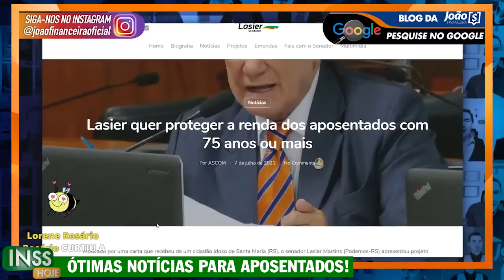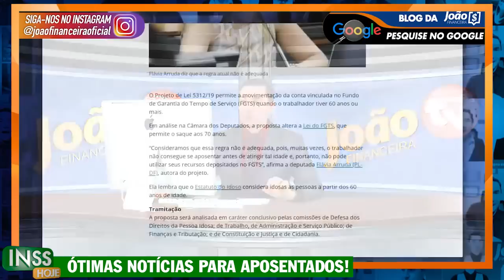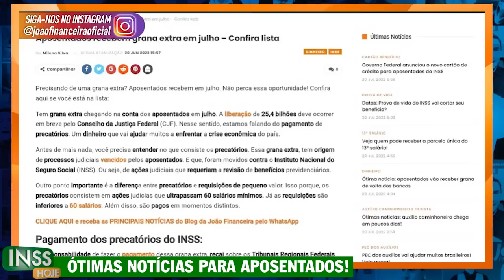PAGAMENTO LIBERADO + GRANA EXTRA para +60 ANOS e SALÁRIO DO INSS COM GRANDE AUMENTO! MARAVILHA!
Confira as ótimas notícias sobre o novo pagamento liberado pelo INSS + Novidades para quem tem mais de 60 anos e esta precisando de dinheiro e além disso confira a grande surpresa um aumento de salário - Novo valor no salário mínimo com reajuste CONFIRA essa ÓTIMA PROPOSTA - Mudanças no salário do INSS e novidades para aposentados;

Quantos aumentou o salário mínimo em 2022?
Qual vai ser o novo salário mínimo para 2023?
Quando a empresa tem que aumentar o salário?
Qual a previsão do aumento do salário mínimo?
Quando será pago o novo salário mínimo 2022?
Qual será o valor do salário mínimo em 2025?
Quanto será o salário mínimo em 2040?
Qual será o salário mínimo daqui a 10 anos?
Qual era o valor do salário mínimo em 2010?
Qual é o valor do salário mínimo em 2012?
Quanto era o litro da gasolina em 2010?
Quem tem direito ao reajuste salarial 2022?
Quando aumenta o dissídio 2022?
Qual a data base do dissídio 2022?
Como saber o valor do dissídio 2022?
Como funciona o dissídio 2022?
Qual o valor do dissídio dos comerciários 2022?
Até quando a empresa pode pagar o dissídio 2022?
Qual o valor do salário mínimo no ano de 2018?
Qual era o valor do salário mínimo no ano de 2019?
Qual é o valor do salário mínimo em 2017?
Qual o valor do salário mínimo para o ano de 2021?
Quem ganha mais de um salário mínimo vai ter aumento em 2022?
Qual o valor do INSS sobre o salário?
Qual é o valor do salário?
Quem ganha 1200 recebe quanto por dia?
Qual o valor de um salário e meio 2021?
Quanto um trabalhador ganha por dia 2021?
Quanto vale um dia de trabalho?
Quanto ganha quem trabalha 8 horas por dia?
Qual o valor de um dia de trabalho salário mínimo?
Quanto ganha quem trabalha 9 horas por dia?
Quem trabalha 9 horas por dia tem quantas horas de almoço?
Quem entra às 9 da manhã sai Que horas?
Quem trabalha das 9 às 18 trabalha quantas horas por dia?
Quantas horas são das 8 às 18?
Quantas horas são de 8 às 18?
Quem trabalha das 8 às 18 trabalha quantas horas por dia?
Quantas horas Dá das 8 horas às 17 horas?
Como calcular as 44 horas trabalhadas em 5 dias da semana?
Como calcular 44 horas de trabalho de segunda a sexta?
Como é dividido 44 horas de trabalho?
Quem trabalha 44 horas por semana trabalha quantas horas por dia?
aumento salário minimo
aumento de salário inss
aumento no salário para aposentados
aumento de salário minimo
qual o valor do salário mínimo para 2022
30% do salário mínimo 2022
salário mínimo atual
salário mínimo 2022 diário oficial
salário mínimo 2022 inss
salário mínimo 2025 salario minimo 2023 salario inss salario minimo inss